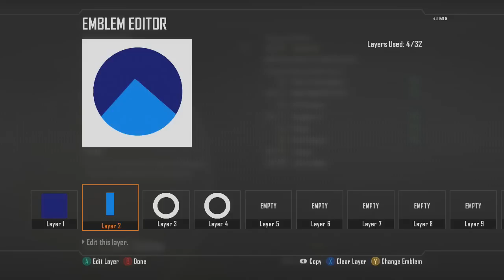Clan Emblem Tuesday Imagine Sniping Clan Episode: 4 (Easy)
This weeks winner is :christian eckley

Music by: S3RL ft. Sara - Feel The Melody (Synx Remix)

Tetrix Bass Feat. Veela - The Light (Original Mix)
Follow Tetrix Bass: